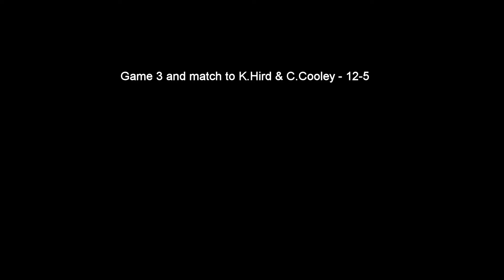Eton Fives - The Ladies Championship Semi Final 2020 - Game 3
The Eton Fives Association with Advanta Wealth

proudly presents

The Ladies Championship Semi Final 2020.

Karen Hird & Charlotta Cooley v Harriet Asquith & Marjolaine Briscoe

Game 3